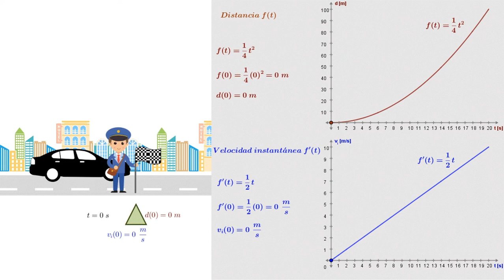Movimiento uniformemente acelerado - Cálculo diferencial e integral 1 - CCH UNAM